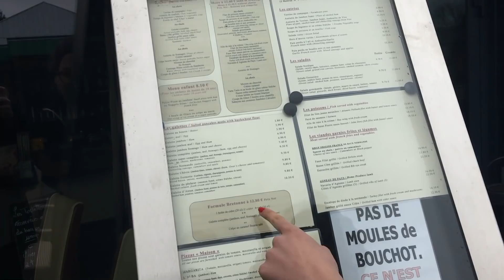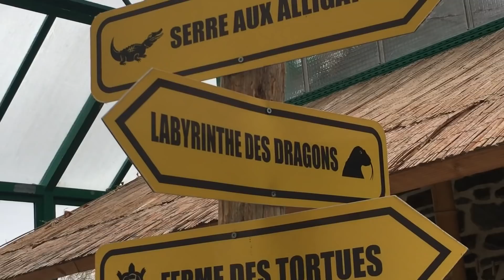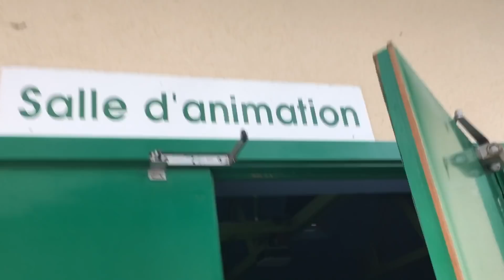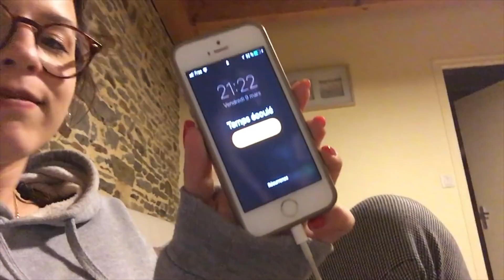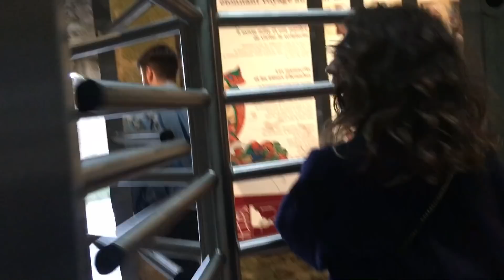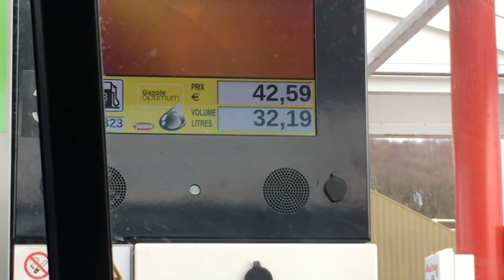on vous emmène en road trip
et non c'était au Mont St Michel ahahahahahahhahaha
j'espère que ce vlog plutôt long vous a plu (jsuis pas habituée à faire du 10min)

snap : esilevine

twitter des potes :
Blanche : @BKiene
Gabriel : @ajarloup
Miliau : @MYLYAU

la bise